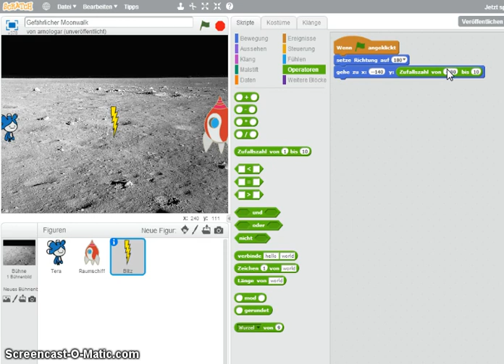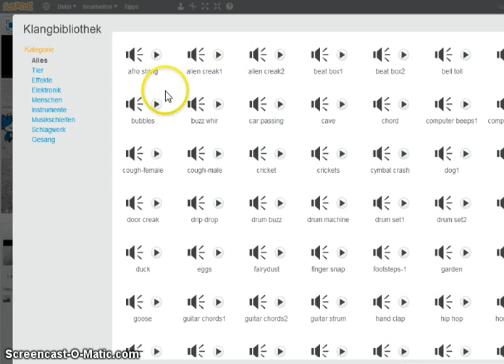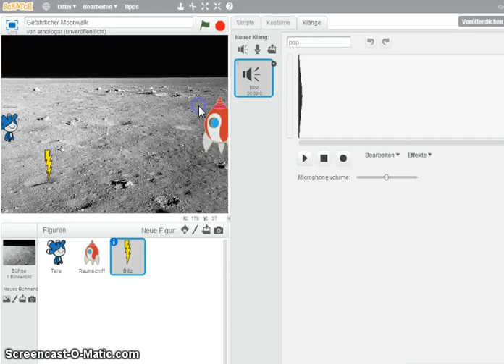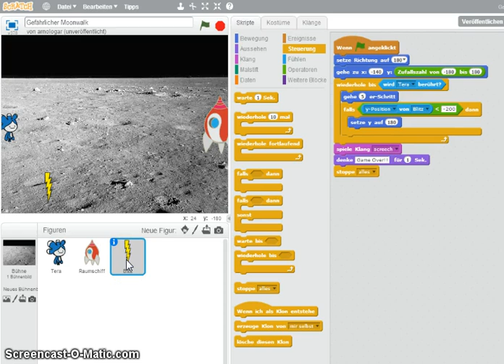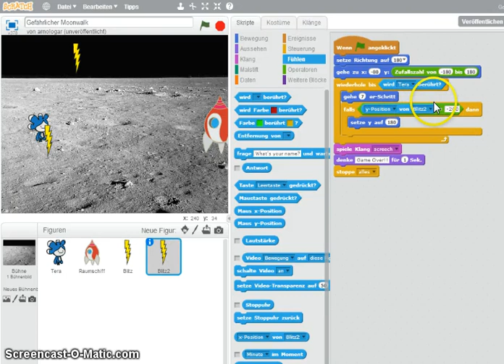09b Zufallszahl Vergleichsoperator GefaehrlicherMoonwalk 800px